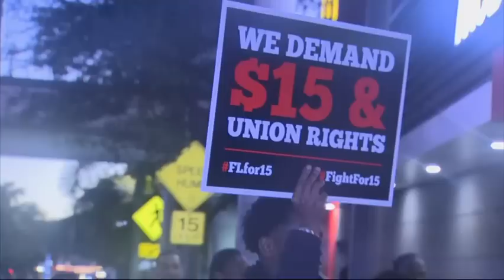Fast Food Workers Strike, Calling for $15/hr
Union representatives say Tuesday's nationwide strikes and demonstrations are the largest actions ever organized in the "Fight for $15," which calls for a higher minimum wage. (Nov. 10)